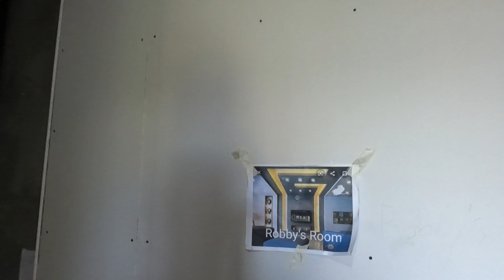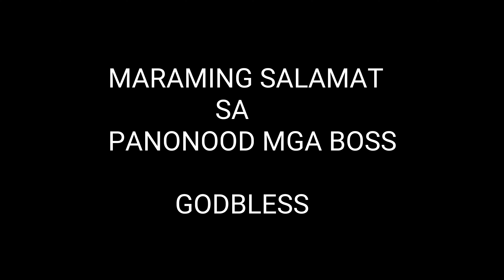BULACAN PROJECT PART 3.(GOLDEN HILLS SUBD.LOMA DE GATO MARILAO BULACAN)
FOR TIPS
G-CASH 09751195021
PAMBILI PO or please Don't Skip the Ad's Tips Nyo Pambili lang po ng mga tools